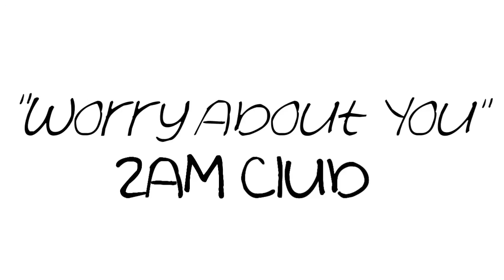Song of the week: "Worry About You" - 2AM Club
Lyrics:

For as long, long as I can remember
It's been December, no sun,
No summertime to treasure, we weren't grown
And every time that they told us surrender, it will be better
We just go holding til forever for what we know

Broken lover, yes, I made you
Believe that I would be the one to heal you
And if you go now, out that doorway
I won't say your wrong
But you know that I worry about you

For as long, long as she can remember
She wanted better, no home
No one there to protect her, all alone
And so she told me I was her center
Nothing could tempt her

I still roamed just like her father left her
Ooo, he left her

Isn't it bad, you been a good victim
You thought I was worth it, you act like I would listen
And maybe you were right at one point, someday
I used to watch you treat the streets like runway
I used to write with tears coming down your pretty painted face

Sign language on your back from the first taste
So when he whispers in your and you think of me
You wish I would've treated you like you treated me
When you wake up from your dreams of the hallway
Sleepwalking through the streets dressed in all gray

Making streetlamps in the windowpane
I worried from the second that I learned your name
Everything in love is lie
But where was I last night?
And why don't you feel right?